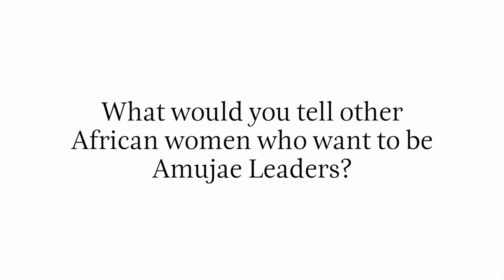Amujae Leader Fadzayi Mahere discusses the solution to Africa’s leadership crisis